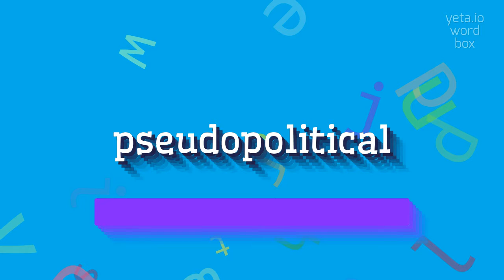How to say "pseudopolitical"! (High Quality Voices)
Watch in this video how to say and pronounce "pseudopolitical"!